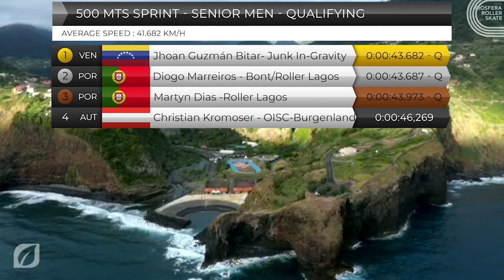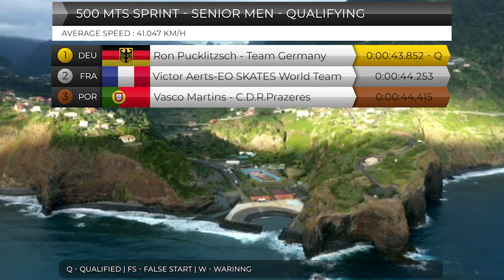500 Mts +D Senior Men Qualifying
Results:

Jhoan Guzmán Bitar
                         Junk in-gravity
VENEZUELA
 43.682
 Q

Diogo Marreiros
BONT TEAM / ROLLER LAGOS C.P.
 PORTUGAL
43.687
Q

Martyn Dias
ROLLER LAGOS C.P.
          PORTUGAL
 43.973
Q
Christian Kromoser
                            ISC-Burgenland

AUSTRIA
46.269

GWENDAL LEPIVERT
                                BONT TEAM

FRANÇA
    43.540
Q
Nolan Beddiaf
                       EO SKATES World Team

FRANÇA
44.869

Sebastian Mirsch
TEAM GERMANY

ALEMANHA
47.119

Ron Pucklitzsch
                              TEAM GERMANY

ALEMANHA
 43.852
Q
Victor Aerts
                               EO SKATES World Team  FRANÇA
 44.253

Vasco Alexandre Santos Martins
C.D.R. PRAZERES

PORTUGAL
 44.415

Rick Schipper
Team Skateboulevard.nl

HOLANDA
44.142

Valentin Thiebault
Powerslide Matter Racing Team

FRANÇA
44.404

Gerard Hugo
                              AC Roller Team
              FRANÇA
 44.639

Jorge Martínez Morales
Team México
MEXICO
43.978
Q

BELGICA
 44.033

Pedicone Doucelin
ROLLERBLADE                  FRANÇA
44.232
Nils Bühnemann
                       TEAM GERMANY

ALEMANHA
46.356

Elton De Souza
                         MX Takino MPC

               FRANÇA
43.459
Q

Julio Mirena Ortiz
IN - GRAVITY
PARAGUAI
43.579
Q
Belloir Martin
Pôle France Nantes

FRANÇA
 44.380

Rodrigo Mendes
C.S. MARÍTIMO

PORTUGAL
 46.169

Kay Schipper
Team Skateboulevard.nl
HOLANDA
43.902
Q

Ricardo Rodrigues Esteves
A.D.A. CANELAS

            PORTUGAL
44.166

Imenez Alexis
                           AC Roller Team

FRANÇA
44.166

Buchs Charly
                          Rollerblade France

FRANÇA
44.912

Edgar García Pérez
                 Team México

MEXICO
 43.805
Q

FRANÇA
44.018
Q
João Pedro da Luz Afonso
             A.D.A. CANELAS
 PORTUGAL
44.082

Diogo Helder Agrela Lourenço
    C.D.R. PRAZERES
  PORTUGAL
46.658

FRANÇA
43.485
Q
Camilo Costa
                                  TEAM GERMANY ALEMANHA
 43.542
Q

Pedro Figueiredo
                                C.S. MARÌTIMO

PORTUGAL
44.743

Manuel Martins
                          ROLLER LAGOS C.P.
PORTUGAL
 44.849

António Freitas
                          C.D.R. SANTANENSE
PORTUGAL
43.865
Q

Brandon Ovando Pérez
            Team México
MEXICO
 44.239
Trebouta Giovanni
                    Pôle France Nantes
FRANÇA
45.122

Jan Martin Mende
                           TEAM GERMANY

ALEMANHA
 43.905
Q
Timo Lehnerts.
                         TEAM GERMANY

ALEMANHA
44.013
Q

GRILLON Charly.
                         AC Roller Team

         FRANÇA
45.745